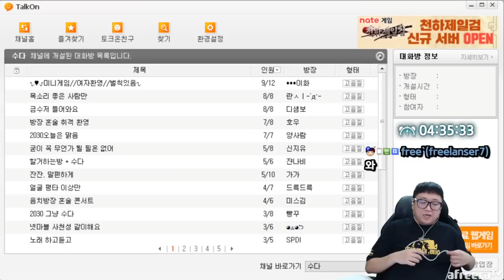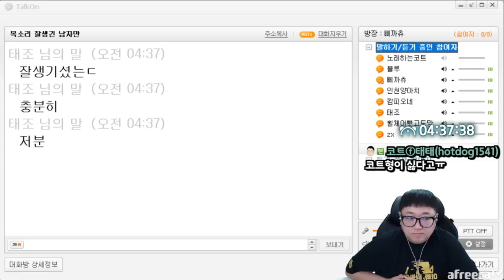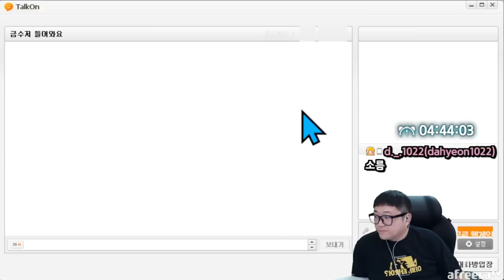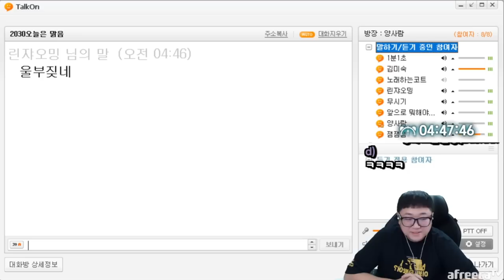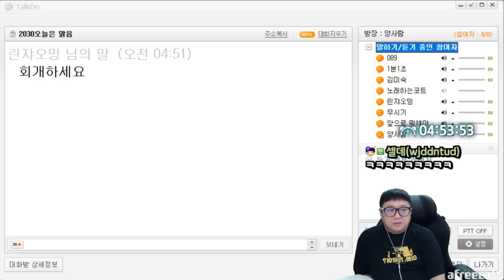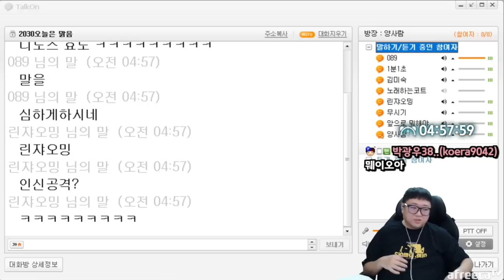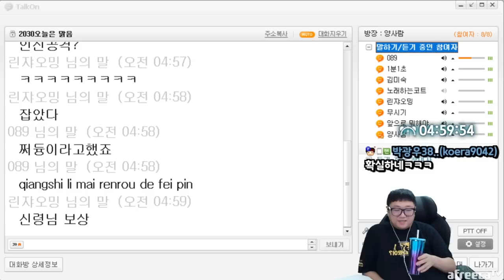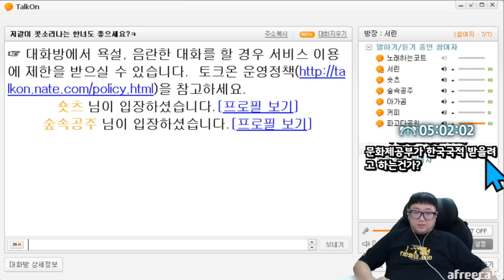토크온에 등장한 손날좌 ㅋㅋㅋㅋㅋㅋ (23.02.05-6)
[음원출처]